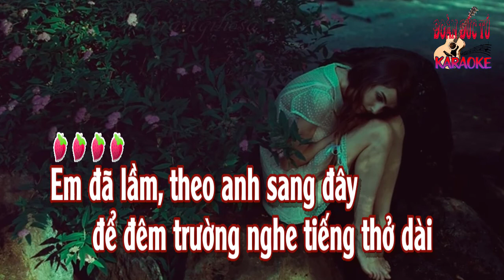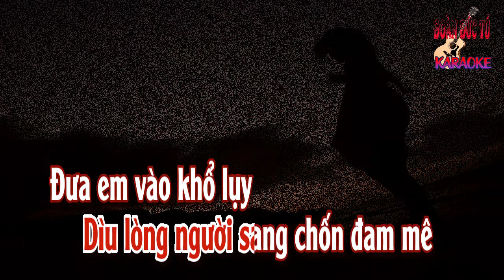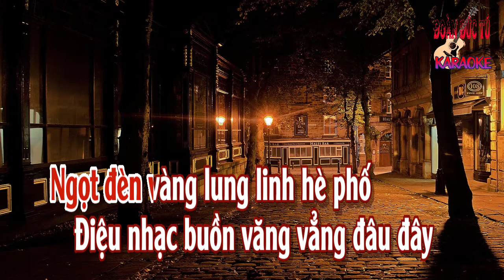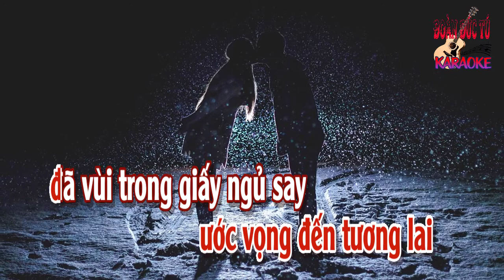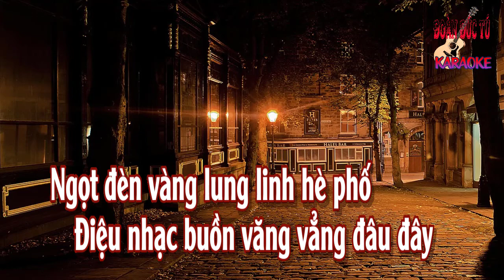karaoke Lầm (tone Nữ)🎤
Lầm., sáng tác: Lam Phương., hòa âm & dựng karaoke: Đoàn Đức Tú
Anh đã lầm đưa em sang đây,
để đêm trường nghe tiếng thở dài
Thà cuộc đời yên trong lòng đất,
được trở về tiếng khóc ban sơ
Hơn là mang kiếp mong chờ

Anh đã lầm đưa em về đây,
cho tâm hồn tan nát từng ngày
Cùng điệu nhạc lâm ly huyền bí,
Dìu lòng người sang chốn đam mê
Đưa anh vào khổ lụy hôm nay

ĐK:
Lời yêu thương nồng cháy
của hai mươi năm đầy
ngày yên vui hạnh phúc
ước vọng đến tương lai
đã vùi trong giấy ngủ say
cơn đau và vũng lầy
để anh đi, để anh viết
bằng yêu thương
bằng nước mắt
bằng con tim đọa đầy
tìm quên trong mệt mài
để quên nỗi buồn còn đây.

Con tim nào không hay đổi thay
Cuộc tình nào không lắm hận sầu
Ngọt đèn vàng lung linh hè phố
Điệu nhạc buồn văng vẳng đâu đây
Chỉ thêm làm giá lạnh đêm nay,